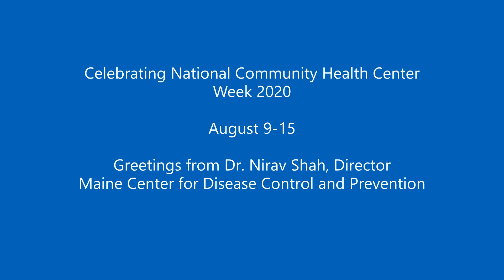National Health Center Week Video - Dr. Nirav Shah, Director, Maine CDC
National Health Center Week Video from Dr. Nirav Shah, Director, Maine CDC